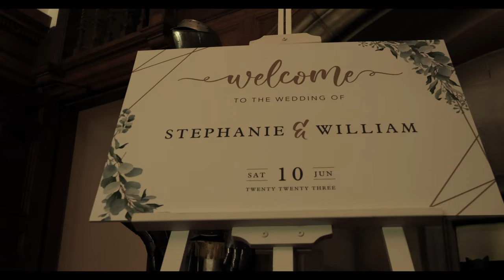William & Stephanie // Carberry Tower // Wedding Day Highlights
An event years in the planning, William and Stephanie sure made the most of their wedding on a roasting hot day at Carberry Tower.